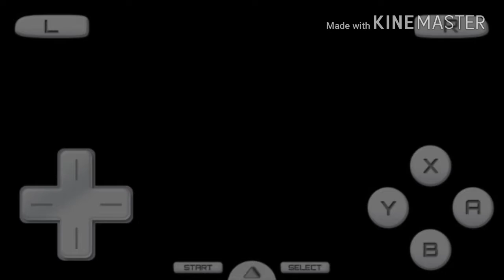2# Segundo episodio de Kingdom Hearts 358/2 Days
Glr esse Vídeo deu um pouco de trabalho pra postar mais o bom que deu certo e agr voces podem ver o Vídeo se der se increve também no Canal isso me ajuda muito Casso alguém quera saber meu twitter que e por lá que faço as votação de Lives do Canal O nome do meu Twitter e TerroclashYt oficial Blz vlw flw